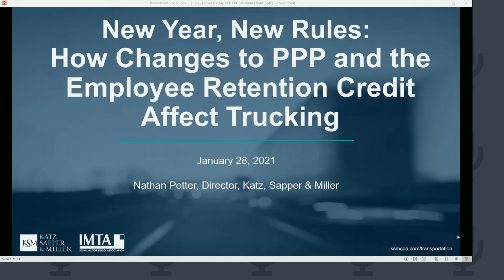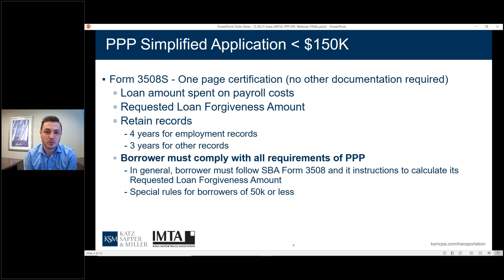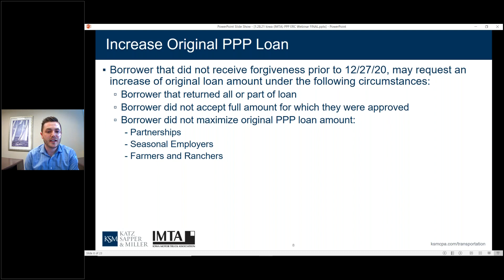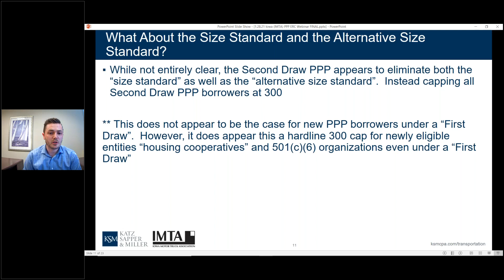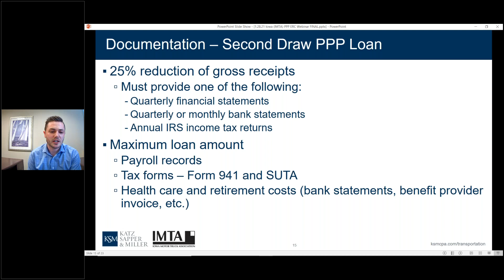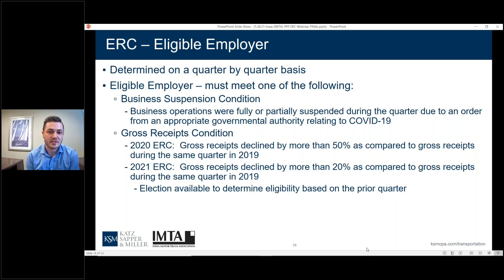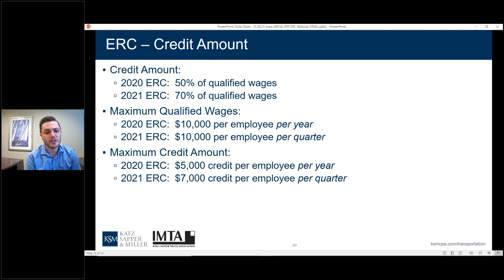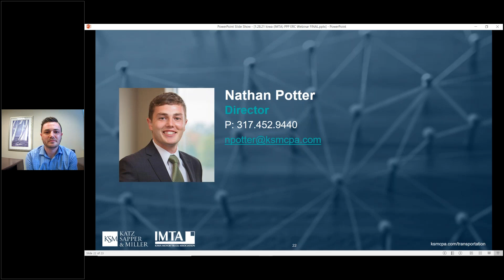IMTA Member Webinar: Changes to PPP and the Employee Retention Credit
Did you miss our recent webinar, “New Year, New Rules: Changes to PPP and the Employee Retention Credit”? Hear from tax and accounting experts from Katz, Sapper & Miller about how these changes will result in substantial savings for most carriers, including deductibility of ordinary business expenses paid with PPP funds and expanded eligibility and larger credits for the ERC. The webinar covers provisions of the Consolidated Appropriations Act, 2021 that could have the greatest impact on the trucking industry. Watch now.